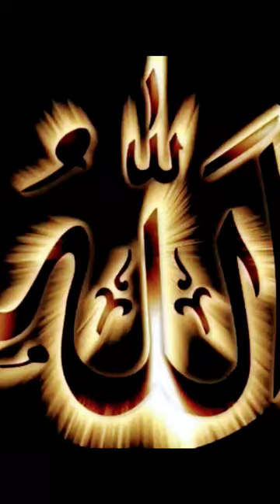Hazrat Ali watsapp status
Hazrat Ali watsapp status Hazrat Ali watsapp status
ali mola sher e
khuda video
ali mola ali mola ali
dam dam Ivrics
ali mola ali mola
ali dam dam bass..
dam dam nusrat f.
ali molaei tavalod
dam dam di
khuda video
mola ali sher e
khuda
mola ali shere
khuda status
khuda aawali
ali mola wali naat
ali mola wala gana
ali mola wazir ali
shah
ali mola wakiya
ali mola waqia
ali mola wajid ali
baahdadi
ali mola wala
ali mola ali
ali mola ali qawwali
ali maula wali tik
tHazrat Yousuf A.SImam AliHazrat Musa A.SAllahAli Hassan Hussai